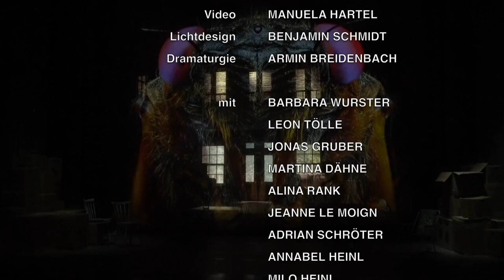ETA 155 Appropriate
Trailer zum Theaterstück „Appropriate“, von Branden Jacobs-Jenkins des ETA Hoffmann Theaters, Bamberg. Regie: Sibylle Broll-Pape. Mit: Barbara Wurster, Leon Tölle, Jonas Gruber, Alina Rank, Jeanne Le Moign, Adrian Schröter, Annabel Heinl, Milo Heinl, Henri Krauß, Daniel Seniuk, Wiebke Jakubicka-Yervis